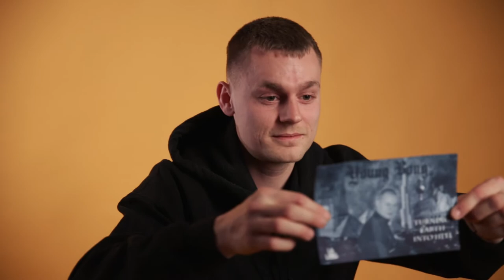YOUNG BONG talks musical inspiration + British Punk, Gucci Mane and Pen & Pixel® with WHAT ERA